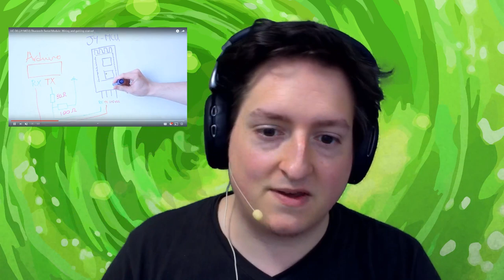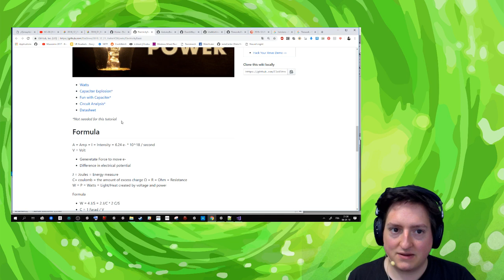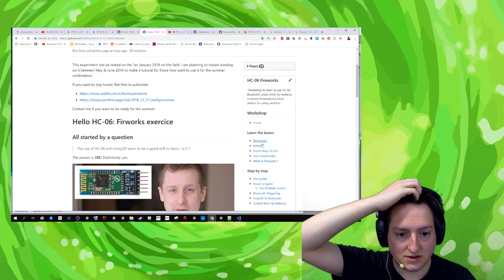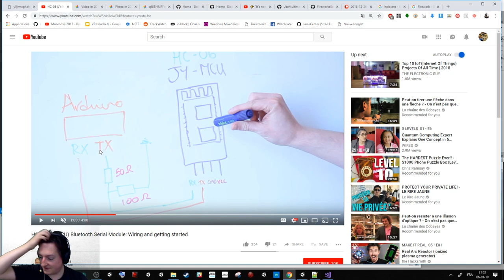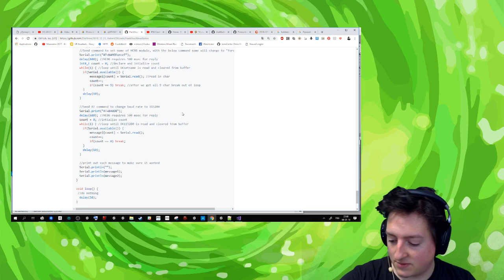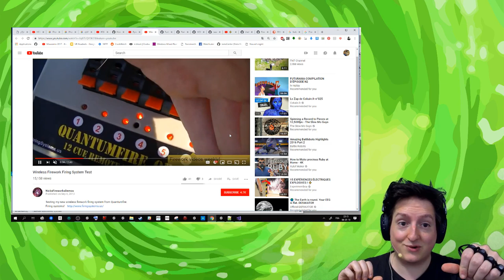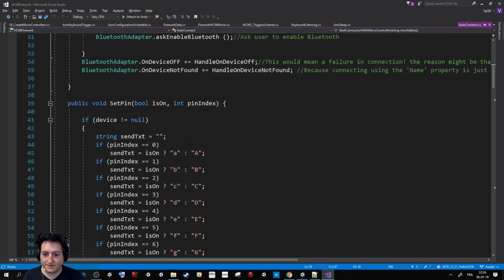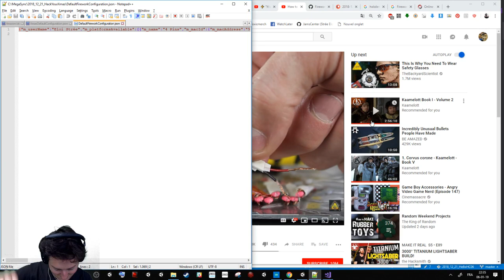Hack Your Xmas FR: Comment déclencher des feux d'artifices à distance avec du Bluetooth.